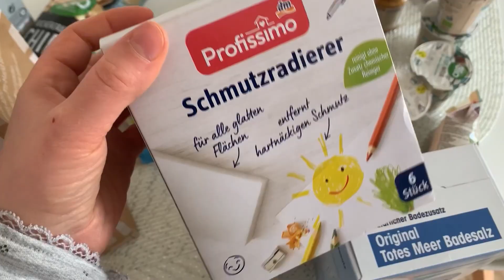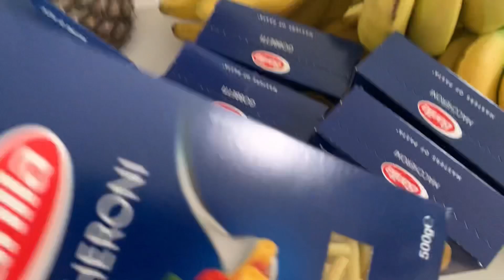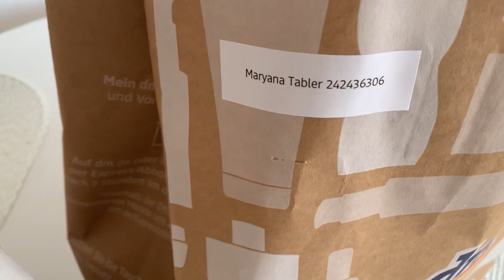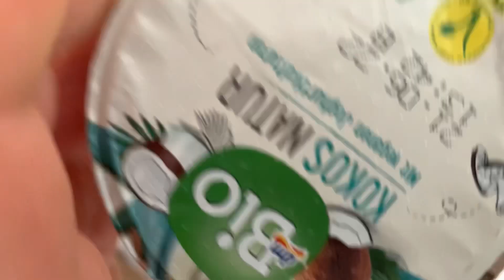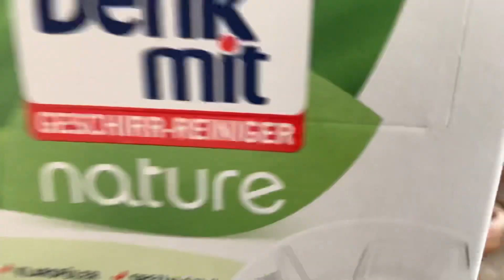ЗАКУПКА ПРОДУКТОВ НА НЕДЕЛЮ, ЗАКУПКА В ДМ, ВКУСНЫЕ РЕЦЕПТЫ, БАБУШКА ПРИШЛА В ГОСТИ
Предыдущее видео
Рецепт булочек синабон
180 мл растительного молока ( можно добавить 100 гр йогурт + 80 молока, так пышнее)
Слегка прогреть в сотейнике
150 гр отварного картофеля ( размять толкушкой)
2 ст ложки кокосового молока или урбеча
1 ч л сока лимона
3 ст ложки сиропа
350-375 гр муки
1 ч л соды
2 ч л разрыхлителя
Щепотка соли
Начинка
75-100 гр кокосового урбеча или йогурта
75-100 гр коричневого сахара
2 ч л корицы
30-50 гр миндальных лепестков
Выпекать 25-30 минут при 190 С